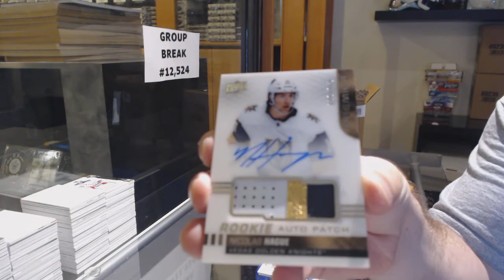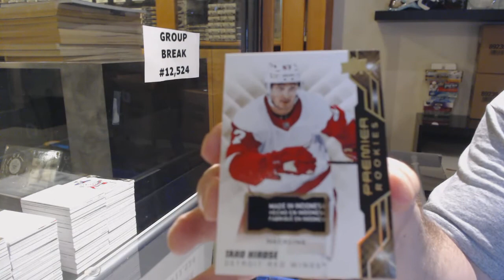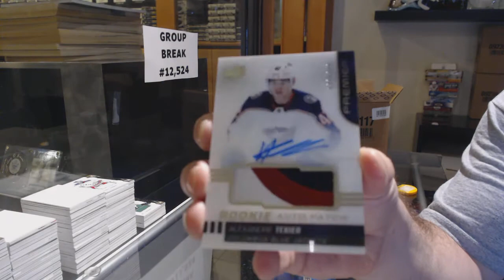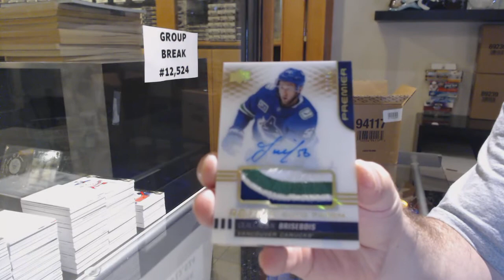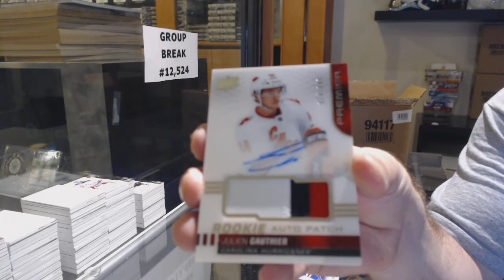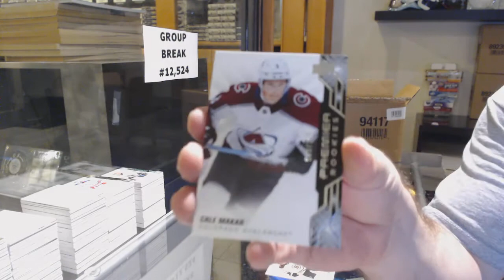19-20 Upper Deck Premier Hockey 5 Box Case Break - C&C GB #12,524